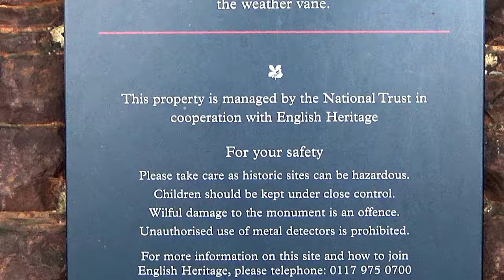Explore The BEAUTIFUL Exmoor Villages Of Selworthy And Dunster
Welcome to our Exmoor Villages series! In this episode, join us as we embark on a walking journey through the beautiful villages of Selworthy and Dunster in Exmoor where awe-inspiring landscapes and stunning photo opportunities await. Prepare to immerse yourself in the serenity of Exmoor National Park as we uncover hidden gems and discover the charm of these picturesque locations.

Venturing into the idyllic village of Selworthy, we'll wander through its quaint streets adorned with thatched cottages and vibrant gardens. Marvel at the timeless beauty of this National Trust gem, where history and nature seamlessly blend. Follow us along scenic pathways as we breathe in fresh country air and soak up the tranquil atmosphere of this enchanting village.

Next, our journey takes us to the historic town of Dunster, where history comes alive amidst its medieval architecture and a rich tapestry of heritage.

Join us on this serene walking journey filled with captivating sights, tranquil settings, and mesmerizing photo opportunities. Whether you're a nature enthusiast, history buff, or simply seeking relaxation, our Exmoor Villages series is sure to inspire and guide you through an unforgettable exploration of this remarkable region.

So grab your walking shoes, camera, and a sense of wonder as we delve into the beauty of Exmoor's Selworthy and Dunster.

This is the bulk of the main equipment I personally own and use, most of it is budget friendly mid range gear.

Camera Gear
Sony cx405 Handycam.
Fujifilm x20
Fujifilm X-E2
TT Artisan 27mm F2.8 Lens
Fujifilm XF 18-55mm F2.8 - F4 RLM OIS
Fujifilm XF 55-200mm F3.5 - F4.8 RLM OIS
Sandisk - SD cards extreme pro
RYPGYTECH protective Camera Cage for DJI OSMO ACTION 3
NEEWER 5 PCS ND Filter Kit Compatible with DJI Osmo Action 3.
TRGB Led Video Light.
Mlysnd Camera Belt Clip.